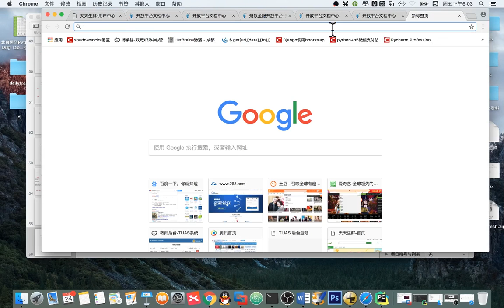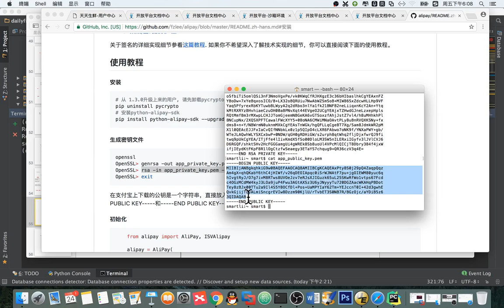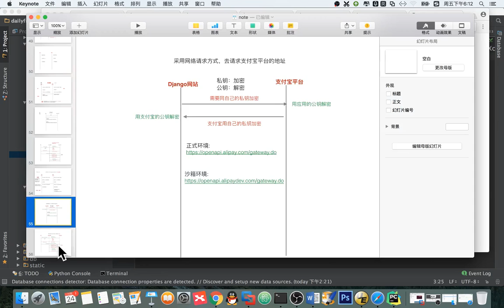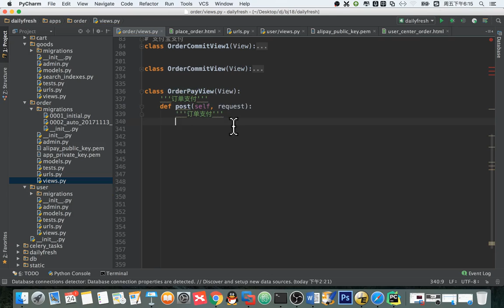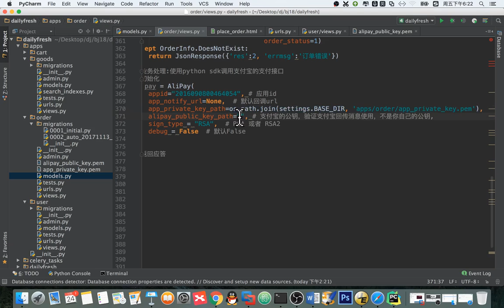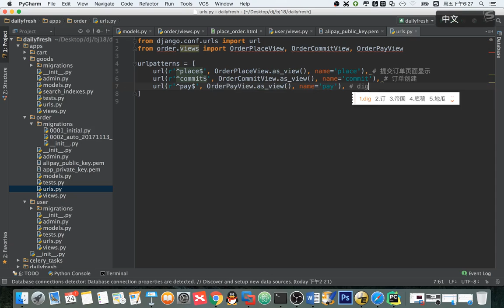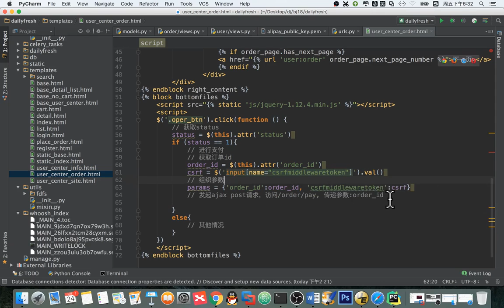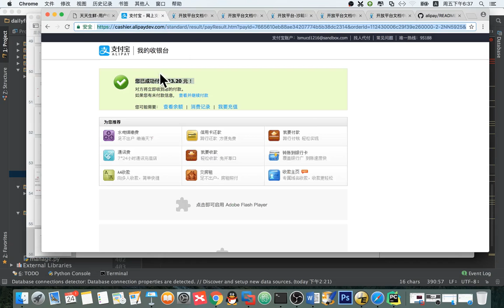14 天天生鲜Django项目丨15 天天生鲜订单支付、评论丨05 订单支付 订单支付代码